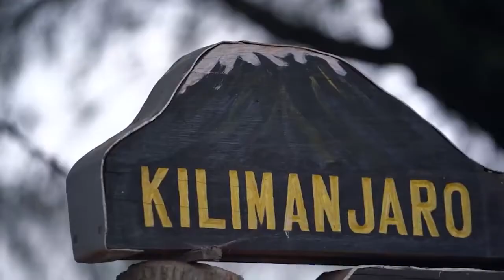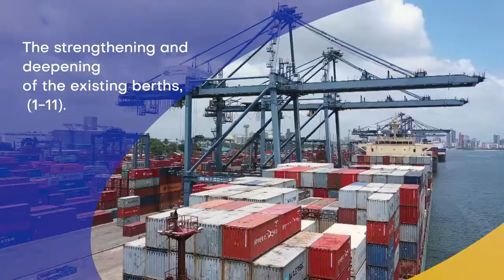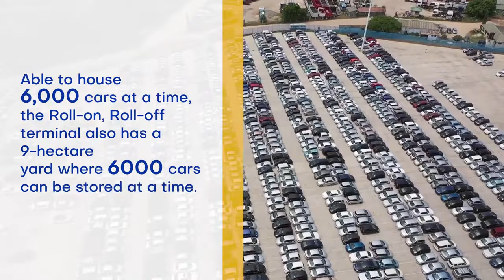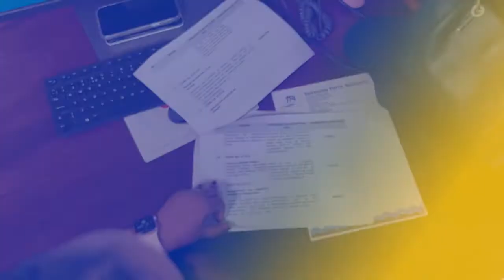The Port of Dar Es Salaam -The Gateway for Local and International Trade.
Enjoy this video from TPA - Dar es Salaam Port. The gateway to local and international business.